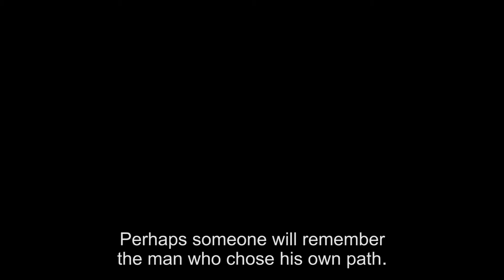The life of Geert Groote trailer - English